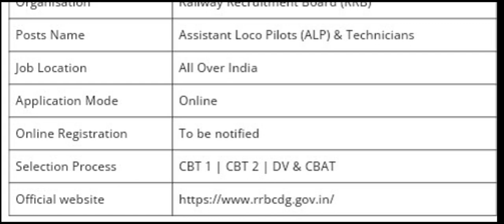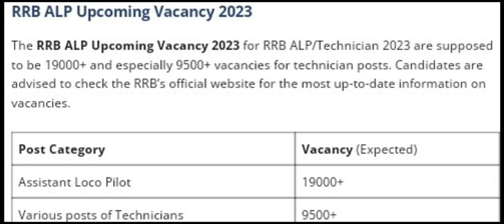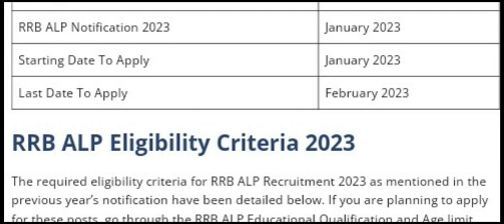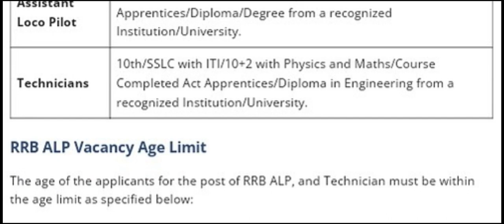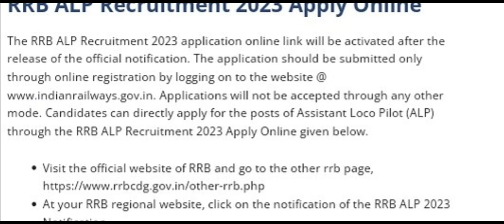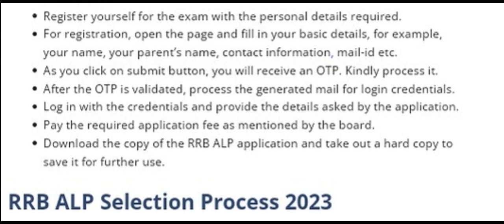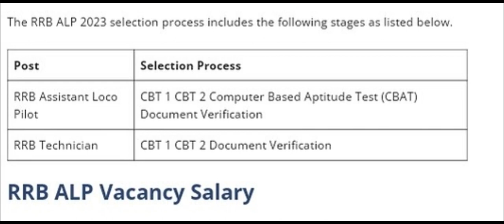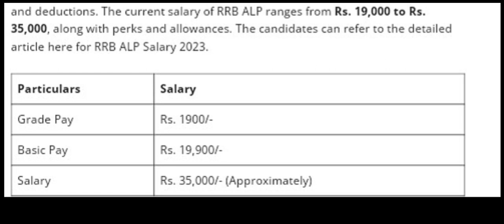RRB ALP NOTIFICATION 2023 || LATEST NEWS || RRB ALP నోటిఫికేషన్లు 2023